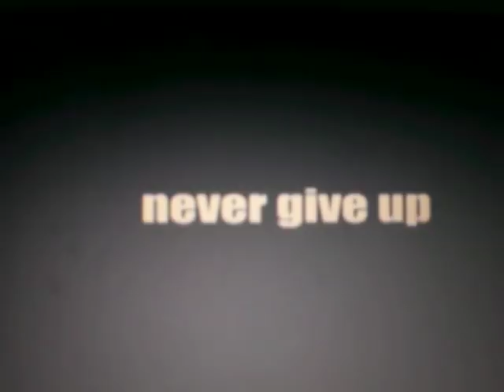Dunkelvolk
Resumen video documental Random de Dunkelvolk